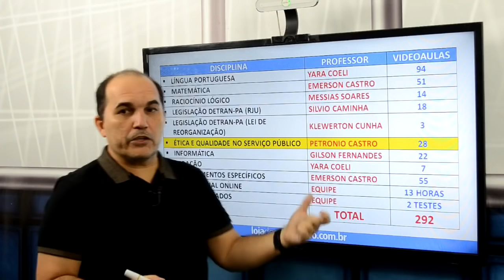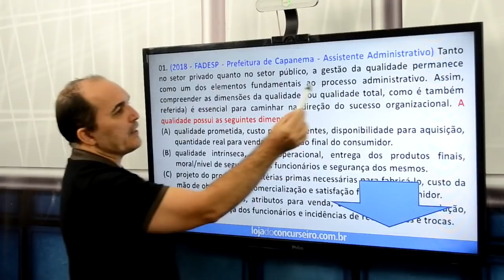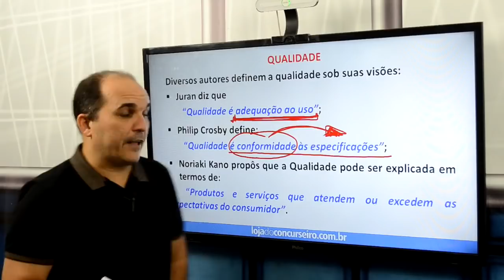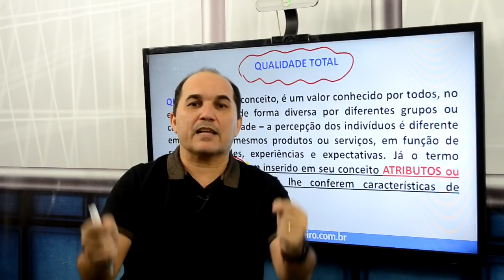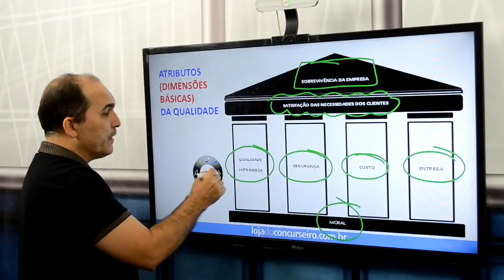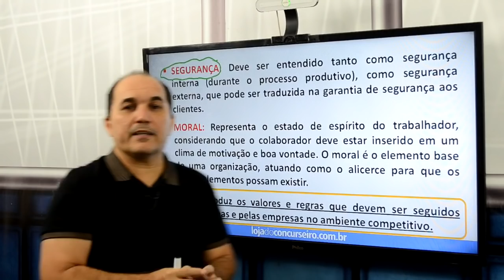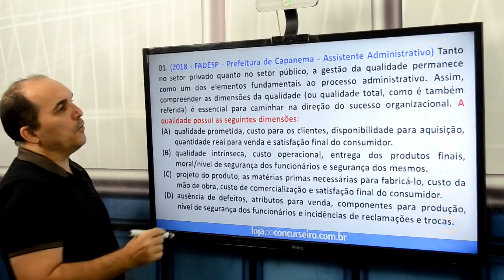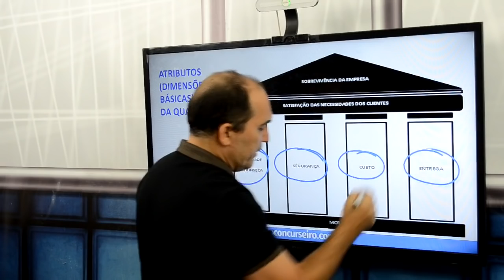🚦DICA DETRAN-PA #04 - QUALIDADE NO SERVIÇO PÚBLICO - Questões FADESP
Neste vídeo, o Professor Petronio Castro, resolve questões da FADESP de um tema muito importante para o Concurso do Detran-Pará e Divulga o super curso online da Loja do Concurseiro.

ÉTICA E QUALIDADE NO SERVIÇO PÚBLICO
1 Ética. 1.1 Ética e moral. 1.2 Os valores, a ética e a lei. 1.3 Conduta ética. 1.4 Ética profissional. 1.5 Ética e responsabilidade social. 2 Qualidade no atendimento ao público. 2.1 Comunicabilidade, apresentação, atenção, cortesia, interesse, presteza, eficiência, tolerância, discrição, conduta e objetividade. 2.2 Comunicação e relações públicas. 3 Gestão da qualidade. 3.1 Qualidade em prestação de serviços: as dimensões da qualidade pessoal e profissional. 3.2 Fatores determinantes da qualidade. 3.3 Normatização técnica e qualidade. 4 Trabalho em equipe. 4.1 Personalidade e relacionamento. 4.2 Eficácia no comportamento interpessoal. 4.3 Comportamento receptivo e defensivo, empatia e compreensão mútua. 4.4 Relação entre clientes e fornecedores internos.